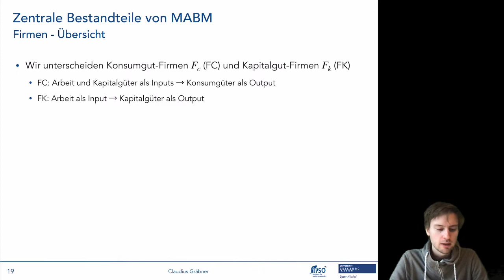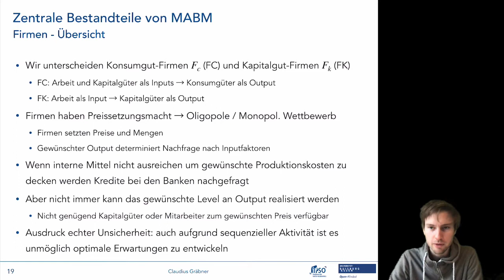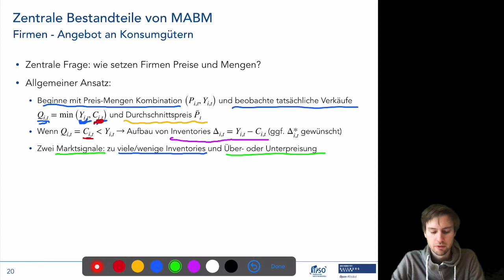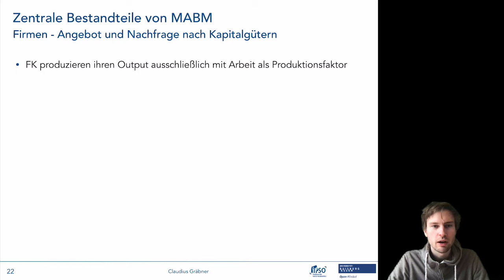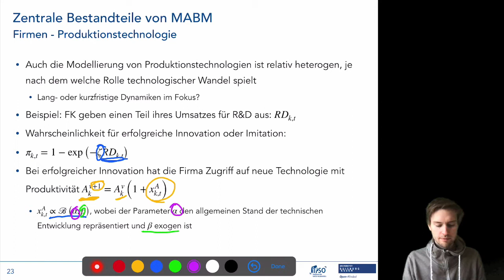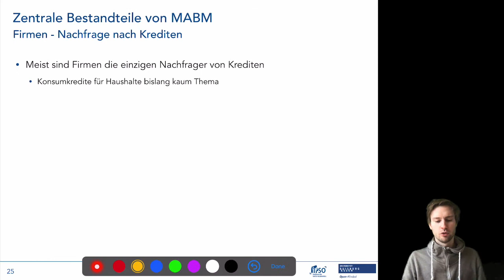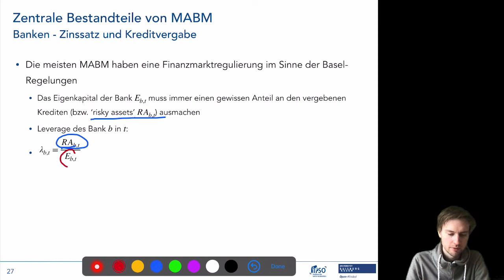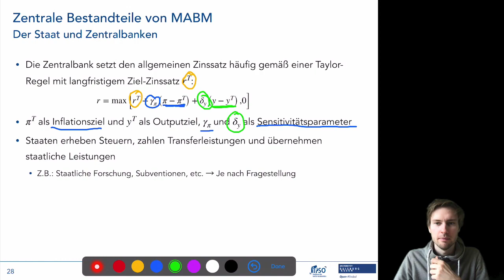Agentenbasierte Makro 5/9: Kernelemente von agentenbasierten Makromodellen II